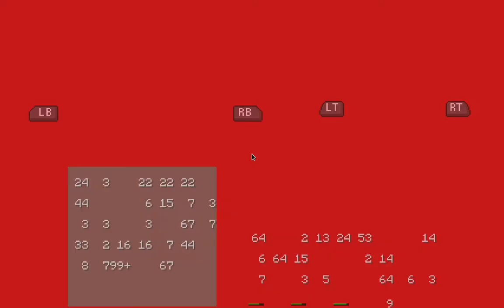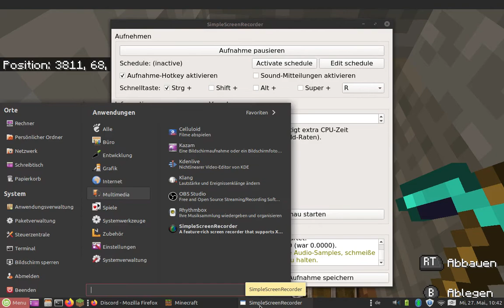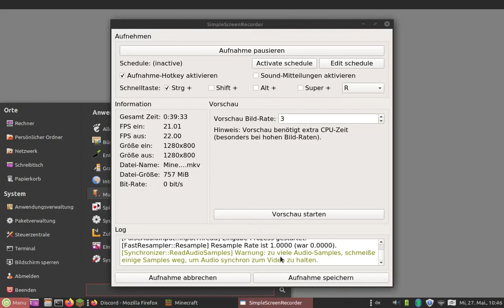Minecraft 1.0 Part 4 | UNSERE ERSTEN DIAMANTEN!!!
(Ich hoffe nur dass der Sound funktionieert)